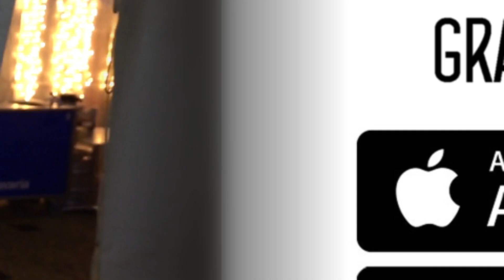Afscheid Ellen & Friso van het Heijs Hepke